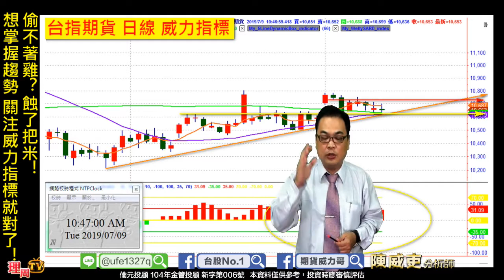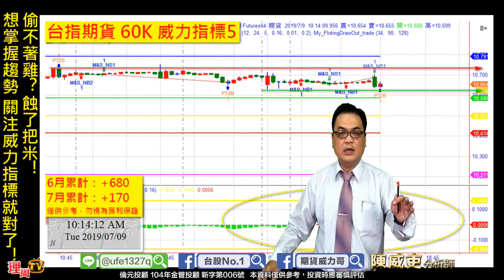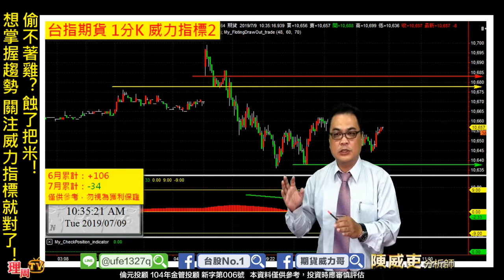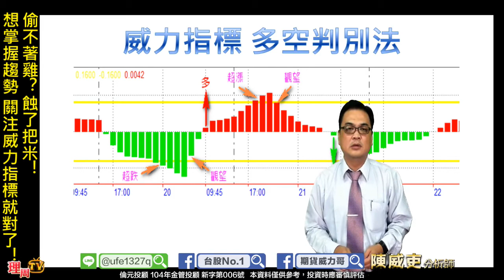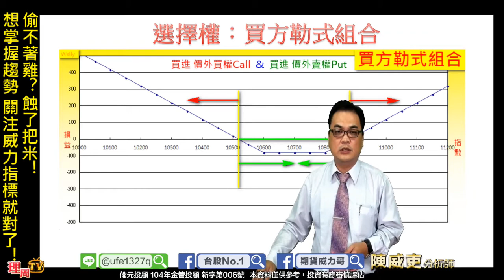理周TV-20190709 盤勢教學 陳威吏 威力期貨營／殺進又殺出!摸不著頭緒?